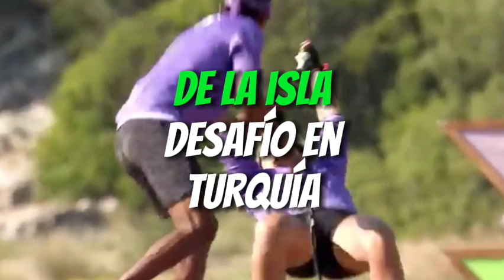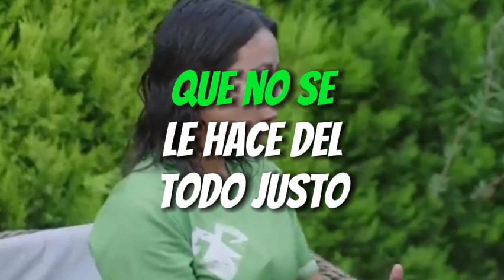AVANCE EPISODIO 42 I JULIETA CONFRONTA A BETSABÉ POR TRAICIONAR A ANDRÉS I LA ISLA EL REALITY 🏝️🔥🇹🇷